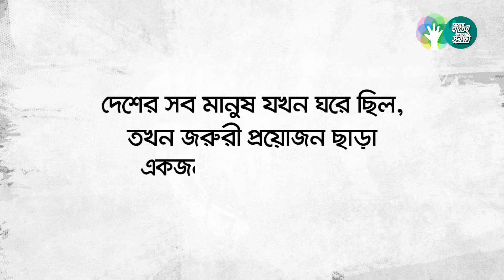করোনাভাইরাস সংক্রমণ থামাতে ঘরে থাকাই সর্বোত্তম পন্থা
করোনাভাইরাস (কোভিড-১৯) সংক্রমণ থামাতে ঘরে থাকাই সর্বোত্তম পন্থা। জরুরি প্রয়োজন ছাড়া এই মুহূর্তে বাইরে যাওয়া অনুচিত। ভিডিওটি দেখুন, সতর্ক হোন।
জরুরি স্বাস্থ্যসেবা পেতে ৩৩৩ অথবা ১৬২৬৩ নম্বরে কল করুন এবং তথ্য পেতে ওয়েবসাইটে ভিজিট করুন।